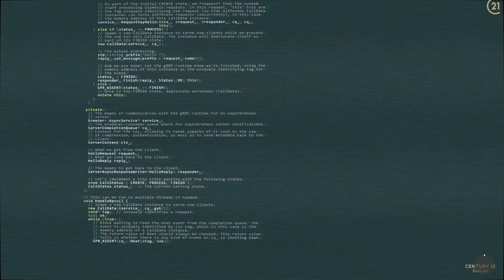technology can't replace you